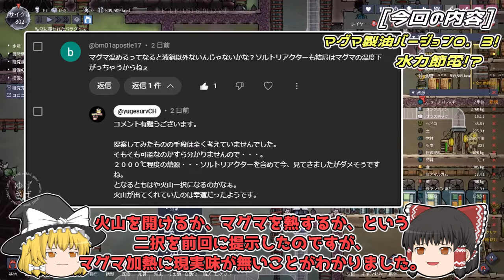[ONI][ネタバレ注意]「Oxygen not Included」 ゆっくり実況 第74回 取り敢えずこねくり回してどーにかなって欲しいんだけども。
当チャンネルにご来訪頂きありがとうございます。

パソコンゲーム「Oxygen not Included」のゆっくり実況動画です。
原則、金曜日の19時更新を予定していますのでどうぞよろしくお願い致します。

さて今回の内容は。

視聴者様とコメント欄で会議させていただいてさらに嬉しそうなふたり。
方針をざっくりと立てたのち、色々といじってみますがしっくりこない。
しかし天狗のお告げなのか、霊夢さんがひらめきます。
そして始まる新コーナー、本編がますます滞る！
見れば冷しゃぶが食べたくなる不思議な第74回、よければ御覧ください。

0:00 あらすじ
0:45 今回の方針
3:19 バージョン0.3はまだヒヨコレベルです
7:18 予告していた新コーナー！

挨拶を大きく省いていくらか見やすい総集編はこちらです

もしも気に入ってくださった方、続きが気になると思ってくださった方は

プレイさせて頂いたゲーム
Oxygen not included

日本語化MOD様、大変有難う御座います。

この件に関しましてはこちらのURLをご参照下さい。

お借りしているゆっくり素材
きつね様のきつねゆっくり
並びに
きつね様の新きつねゆっくり

音楽
DOVA-SYNDROME様